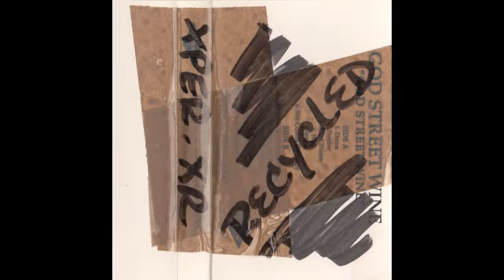Xper. Xr. - Recycled (side A)